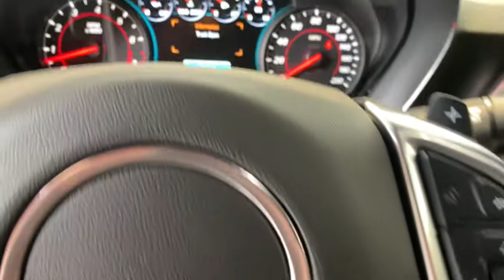2017 Chevrolet Camaro Redding, Eureka, Red Bluff, Chico, Sacramento, CA H0162959C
NIGHTFALL GRAY METALLIC Used 2017 Chevrolet Camaro available in Redding, California at Lithia Chevrolet Redding. Servicing the Eureka, Red Bluff, Chico, Sacramento, CA area.
2017 Chevrolet Camaro 2dr Cpe 2SS - Stock#: H0162959C - VIN#: 1G1FH1R73H0162959

Chevrolet Certified LOW MILES - 43941! Nav System Heated/Cooled Leather Seats Satellite Radio Premium Sound System Dual Zone A/C Cross-Traffic Alert Keyless Start Onboard Communications System Back-Up Camera SEE MORE! KEY FEATURES INCLUDE: Leather Seats Heated Driver Seat Cooled Driver Seat Back-Up Camera Premium Sound System Satellite Radio Onboard Communications System Keyless Start Dual Zone A/C Cross-Traffic Alert WiFi Hotspot Blind Spot Monitor Heated Seats Heated Leather Seats Heated/Cooled Seats Rear Spoiler Keyless Entry Remote Trunk Release Heated Mirrors Electronic Stability Control. OPTION PACKAGES: MAGNETIC RIDE CONTROL TRANSMISSION 8-SPEED AUTOMATIC includes transmission oil cooler and (BTV) remote vehicle starter system (Also includes Active Fuel Management.) AUDIO SYSTEM CHEVROLET MYLINK RADIO WITH NAVIGATION AND 8 DIAGONAL COLOR TOUCH-SCREEN AM/FM STEREO WITH SEEK-AND-SCAN AND DIGITAL CLOCK includes Bluetooth streaming audio for music and select phones; voice-activated technology for radio and phone; featuring Android Auto and Apple CarPlay capability for compatible phone and Shop with the ability to browse select and install apps to your vehicle. Apps include Pandora iHeartRadio The Weather Channel and more WHEELS 20 X 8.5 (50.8 CM X 21.6 CM) FRONT AND 20 X 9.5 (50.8 CM X 24.1 CM) REAR 5-SPOKE LOW GLOSS BLACK ALUMINUM ENGINE 6.2L (376 CI) V8 DI (455 hp [339.3 kW] @ 6000 rpm 455 lb-ft of torque [614.3 N-m] @ 4400 rpm) (STD). WHY BUY FROM US: Are you browsing other Mt. Shasta or Red Bluff Chevrolet dealerships? Dont buy until you visit Lithia Chevrolet of Redding. Our inventory includes the popular Chevy Cruze the versatile Chevy Suburban and the powerful Chevy Silverado pickup truck. Browse our entire inventory of cars Pricing analysis performed on 7/2/2021. Horsepower calculations based on trim engine configuration. Please confirm the accuracy of the included equipment by calling us prior to purchase.